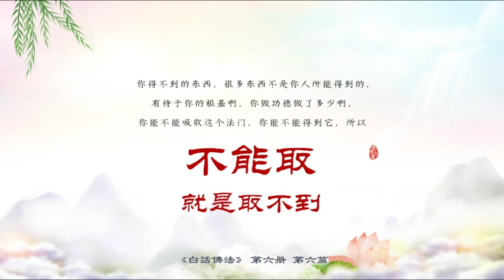6．不取不捨不著相